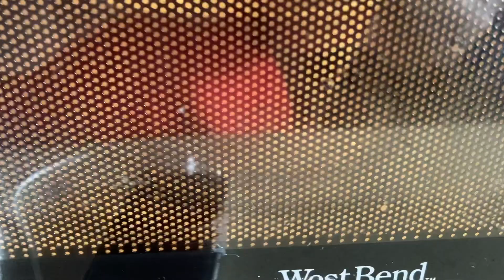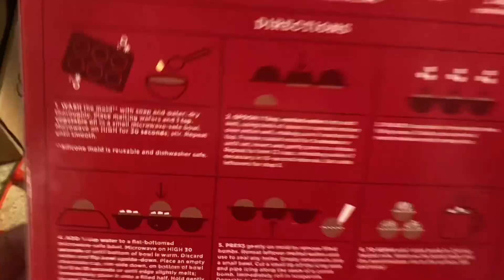Haciendo una bomba de chocolate